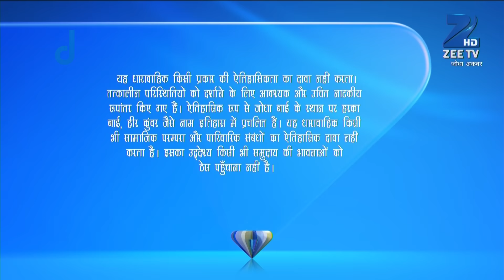Ep. 492 | Akbar की सेना ने Shah Iran को बंधी बनाया | Jodha Akbar | Zee TV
In this full episode of Jodha Akbar, Suryabhan's death shocks everyone. A heartbroken Jodha convinces Bharmal to comply with Sharifuddin's condition. Sharifuddin decides to kill Sujamal, but the latter escapes. Anga is elated to learn that Jalal wants Bakshi and Sharifuddin to tie the knot.